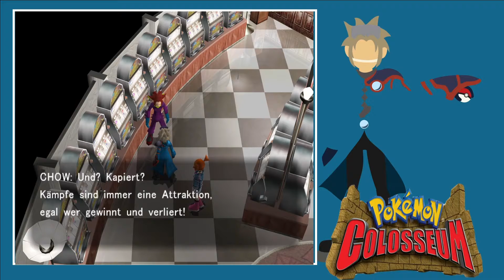Pokémon Colosseum 🌏 Marino will Rache #41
📺 Über das Spiel:
Pokémon Colosseum ist das erste für den Nintendo GameCube erschienene Pokémon-Spiel und zugleich das erste dreidimensional gestaltete Pokémon-Rollenspiel. Aus diesem Grund ist es weniger als Nachfolger der erfolgreichen Pokémon Stadium-Reihe der Nintendo 64-Konsole, sondern eher als Adaption der Nintendo Game Boy-Editionen auf Konsolenebene zu erachten.